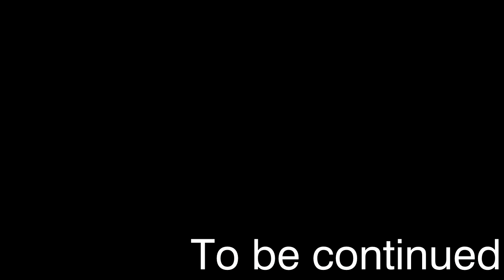Подготовка сингулярности - MINECRAFT CREATE ABOVE AND BEYOND #15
00:00 – Интро
0:16 – За кадром
1:39 – Колеса дробления
5 :51 – Первые сингулярности
6:56 – Мистическая биомасса
9:25 – Подготовка к постройке
12:23 – Автоматический динамит